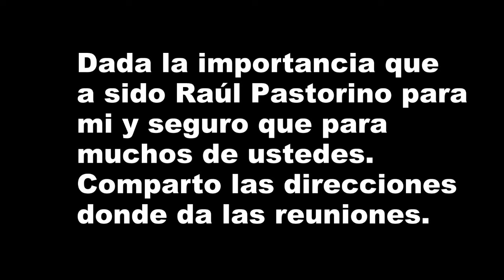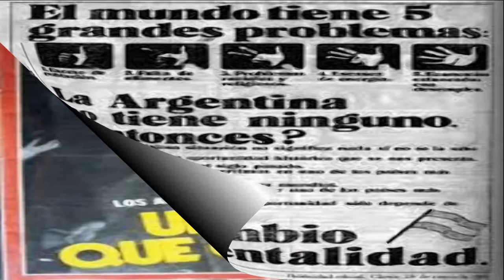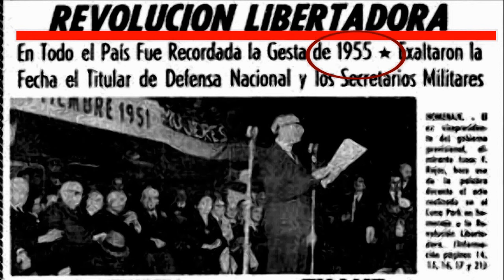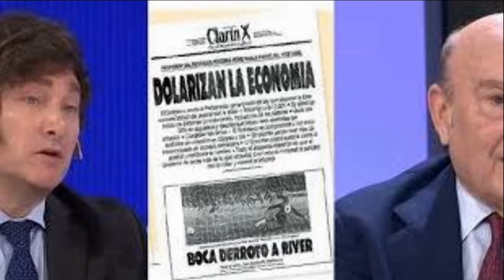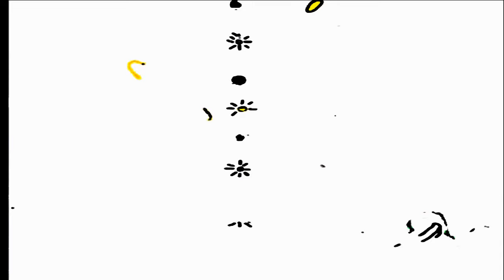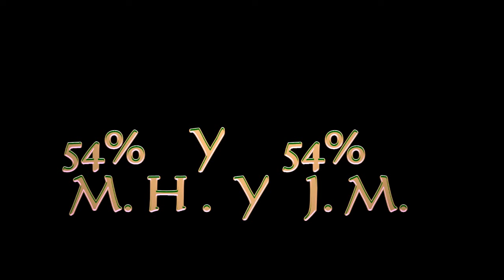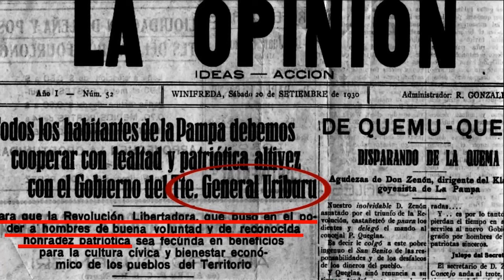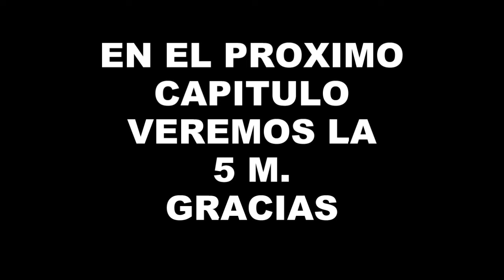parravicini EL MUNDO M Y LAS 4 MOTOSIERRAS (EL ETERNO RETORNO) 2/3